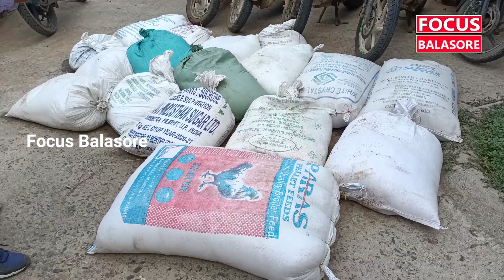Balasore Excise Arrested Two & Seized Five Bikes with 800 Ltr Country Liquor । Focus Balasore